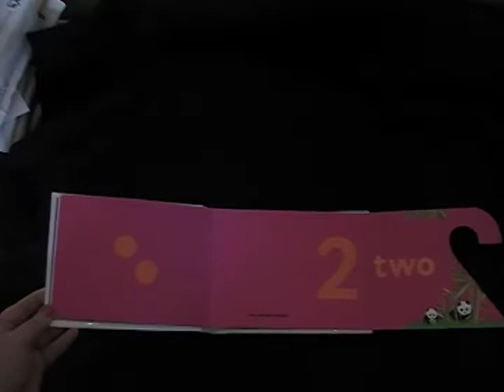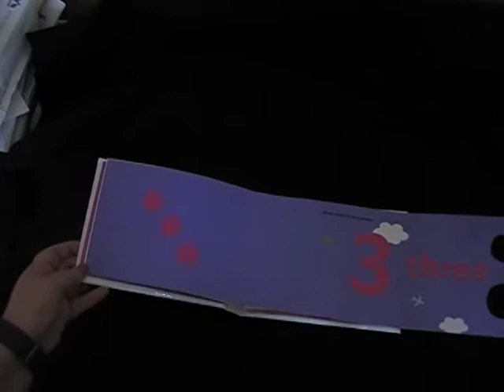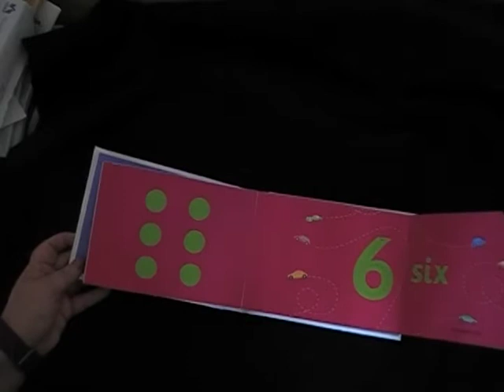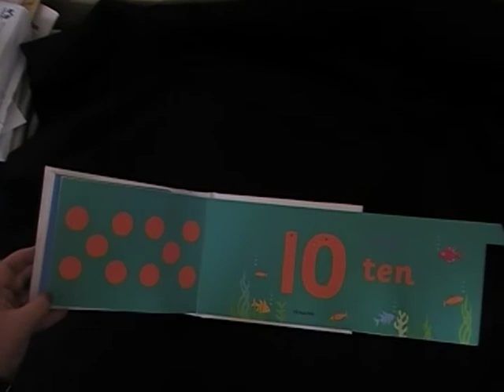NUMBER TRACE by Sophie Pelham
On each brightly-colored spread, open a giant flap to reveal a “raised” number or letter. Start at the colorful dot and trace the shape with your fingers so you can actually “feel” the numerals shape. Bright, zingy colors and lots of interaction make this series a must have for children learning to count and write their numerals and letters!